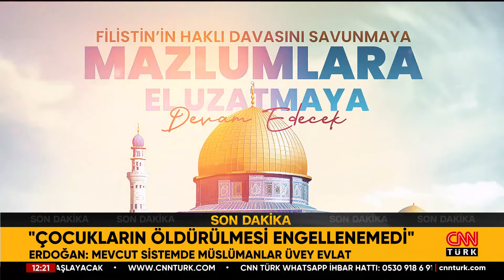SON DAKİKA! 🚨 | Cumhurbaşkanı Erdoğan'dan Netanyahu'ya "Nazi" Göndermesi: "Günümüzün Nazi Canisi..."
Cumhurbaşkanı Recep Tayyip Erdoğan, İlim Yayma Vakfı 53. Olağan Genel Kurulu'nda yaptığı konuşmada, "7 Ekim'den beri Gazze'de yaşananlar tahammül sınırlarını aşmıştır. Netanyahu ve gözünü kin bürümüş yönetimi, günümüzün Nazileri olarak isimlerini modern dönem canilerinin yanına ekletmişlerdir. Bu katliamcıların uluslararası hukuk önünde hesap vermeleri için elimizden geleni yapıyoruz" ifadelerini kullandı. Cumhurbaşkanı Erdoğan, "Tayyip Erdoğan 15 yıl önce katillerin yüzüne 'one minute' derken nerede duruyorsa bugün de aynı yerde dimdik durmaktadır" dedi.

Cumhurbaşkanı Erdoğan'ın açıklamalarından satır başları:

Sayın başkan, İlim Yayma Vakfı'nın kıymetli üyeleri, sevgili genç kardeşlerim sizleri en kalbi duygularımla selamlıyorum. İlim Yayma Vakfı 53. Olağan Genel Kurulu münasebetiyle sizlerle beraber olmaktan mutluluk duyuyorum. Vakfımızın saygıdeğer yöneticilerine bu güzel buluşma için teşekkür ediyorum. Tüm vakıf mensuplarına şükranlarımı sunuyorum. İyilik neferlerini hiçbir zaman unutmayacağız.

Daha fazla gencimize ulaşacağız. Daha çok sayıda öğrencimize destek vereceğiz. Nitelikli evlatlarımızı teşvik edeceğiz.

İslam dünyası olarak bir Ramazan'ı daha karşılamaya hazırlanıyoruz. Mübarek Ramazan ayının tüm İslam alemi ve milletimiz için şimdiden hayırlara vesile olmasını diliyorum.

"İSRAİL GAZZE'DE SOYKIRIM YAPIYOR"

Bu mübarek ayı hep birlikte en güzel şekilde idrak etmeye çalışacağız. Ancak Ramazan ayını başta Gazze olmak üzere pek çok bölgede ciddi insani dramlarla karşılıyoruz.

7 Ekim'den beri Gazze'de yaşananlar tahammül sınırlarını aşmıştır. Soykırım politikası uygulanıyor. 32 binden fazla Filistinli şehit oldu. 2 milyon insan evlerini terk etmek zorunda bırakıldı. Gıda almak için sıra bekleyen masumların öldürüldüğü bir barbarlıkla karşı karşıyayız.

"NETANYAHU GÜNÜMÜZÜN NAZİ CANİSİ"

7 Ekim'den bu yana yüreğimizi dağlayan utanç verici pek çok hadiseyle karşılaştık. Netanyahu ve gözünü kin bürümüş yönetimi, günümüzün Nazileri olarak isimlerini modern dönem canilerinin yanına ekletmişlerdir. Bu katliamcıların uluslararası hukuk önünde hesap vermeleri için elimizden geleni yapıyoruz.

İsrail'in Gazze'ye yönelik saldırılarının ilk gününden itibaren tüm imkanlarımızı seferber ettik. Katıldığımız uluslararası toplantılarda Filistinlilerin sesi olduk. Yardımlarımız 40 bin tonu buldu. 3 bin tonluk yardım taşıyan bir gemi daha yarın ulaşacak.

Bu hafta Filistin Devlet Başkanı Mahmud Abbas'ı Ankara'da misafir ettik.

"15 SENE ÖNCE 'ONE MİNUTE' DEDİK, BUGÜN DE AYNI YERDEYİZ"

Gazze'deki katliamı unutturmayan ülkelerin başında biz varız.  Her kim hiçbir şey yapmıyorlar diyorsa, kul hakkına giriyorlardır. Aziz milletimize yönelik bir hakarettir. Tayyip Erdoğan 15 yıl önce katillerin yüzüne 'one minute' derken nerede duruyorsa bugün de aynı yerde dimdik durmaktadır.

Bize haksızlık edenleri kendilerini sorgulamaya davet ediyorum.

"HAMAS TERÖR ÖRGÜTÜ DEĞİLDİR"

21 yıl önce ABD'ye ilk yaptığım ziyarette bana Hamas'ı sordular, terör örgütü dediler. Hayır Hamas bir terör örgütü değil tam aksine direniş örgütü demiştim. O zaman başbakan değildim. Şimdi bize kalkıp da kimse Hamas için terör örgütü ifadesini kullandıramaz.